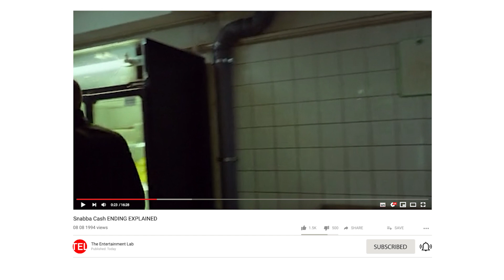Snabba Cash Netflix ENDING EXPLAINED and Part 2 PLOT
The lives of an ambitious businesswoman, a charming gang enforcer and a troubled teen collide amidst a desperate — and sinister — pursuit of wealth.

© Copyright – Netflix